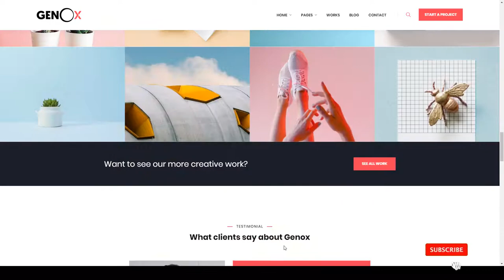Melano - Creative Gutenberg WordPress Theme blog multipurpose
Columns 4+

 Layout Responsive

 Tags agency, blocks, blog, business, corporate, creative, gutenberg, marketing, modern, multipurpose, photography, portfolio, professional, wordpress theme